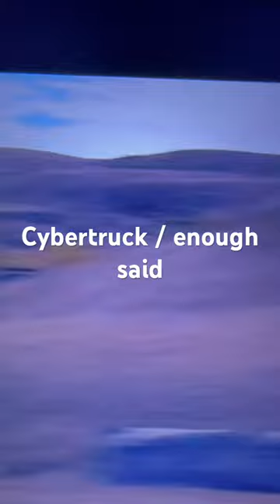Cyber truck@Hagerty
Short review from Jason Cammisa and added images from Tesla of the Cybertruck